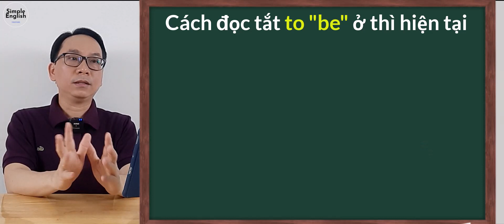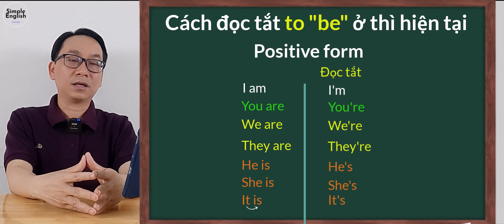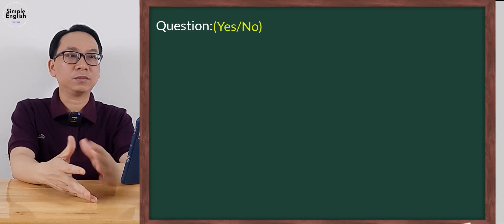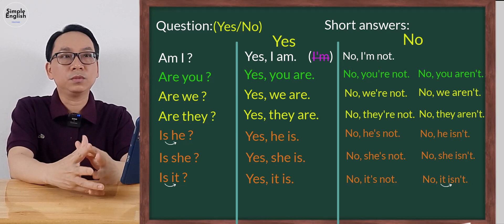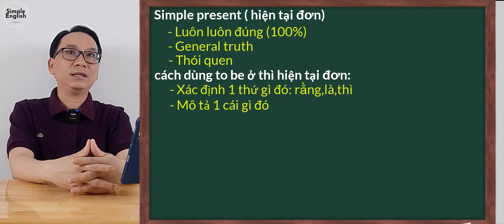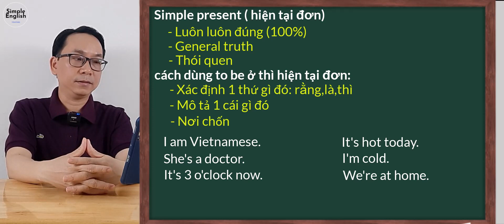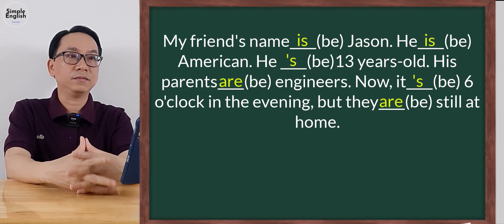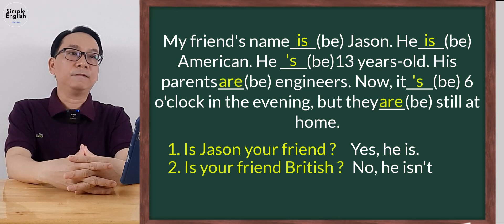Grammar A1, A2 - KET: Simple present, cách đọc tắt to "be" - Simple English #10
Simple English sẽ hướng dẫn các bạn cách đọc tắt to "be" ở thì hiện tại đơn.
các bạn muốn tham khảo tài liệu tiếng Anh thì vào
My or Mine – Phân biệt tính từ sở hữu và đại từ sở hữu - Simple English

Xem các bài học cơ bản khác